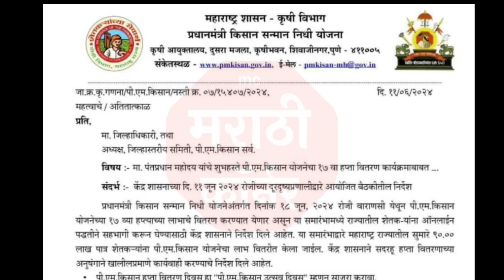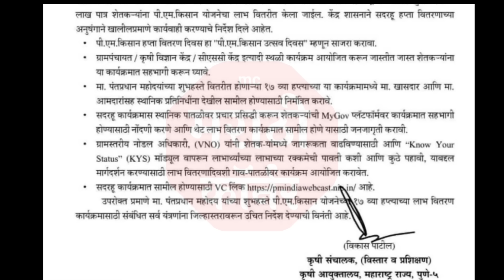PM Kisan 17th Installment Date 2024 || Maharashtra PM Kisan 17th Installment Date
📲 my mobile -
👨‍💻 My Laptop
🏮my ring light with tripod
♻️ My green screen
⌨️ My keyboard
📷 my pc web camera
👍 My Aadhar Mantra L1 Device

Video Topics
00:00 - introduction of pm kisan 17th Installment
00:50 - pm kisan yojana 17th Installment Date 2024 declare
01:36 - pm kisan yojana imp instructions
02:30 - pm kisan status check online

I am Shubham Pawar Marathi YouTuber, Blogger, and Owner/founder of Marathi Corner.